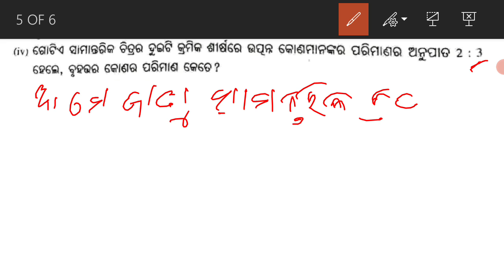9TH GEOMETRY PART5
Covered question no 4 of 3b